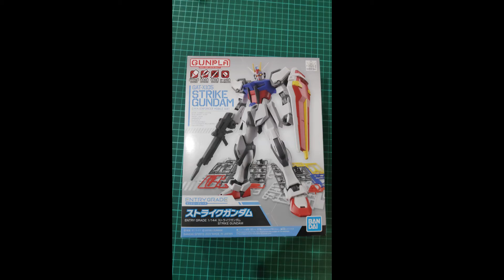1/144 EG Strike Gundam - Timelapse Build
1/144 EG Strike Gundam - Gundam Seed - Timelapse Build

00:00 - Initial Build
01:08 - Assembly
01:38 - Panel Lining
01:52 - Panel Line Clean Up
02:02 - Photos and 360 Spin